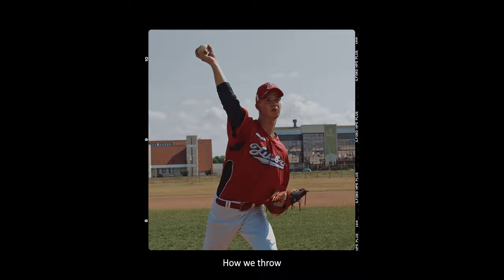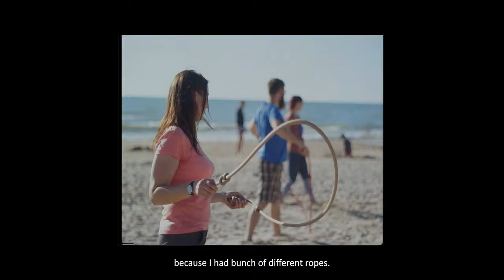High Tech Human - short documentary | Octomoves | RopeFlow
Give people back the joy to move.

If you think it's just a rope, we invite you to try and immerse yourself in the flow to realize that it's anything but.